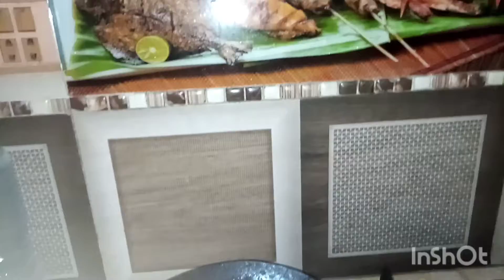Sunday vlog with fried rice